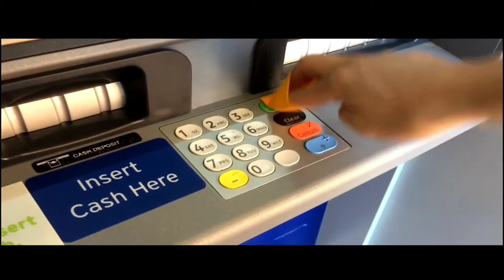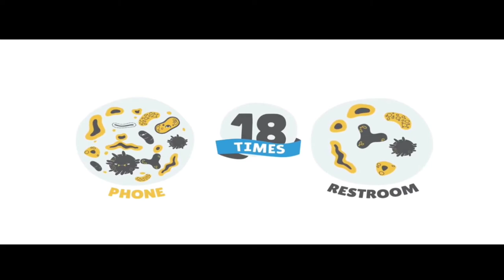Amazing Gadgets Used to Prevent CoronaVirus COVID 19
In this video i'll be telling you about amazing Gadgets used to prevent CoronaVirus COVID 19.
1. Contactless iHealth Thermometer Amazon US
2. Gryp Keychain Amazon India
3. Phonesoap Amazon US

Top 3 Smart Sanitization Gadgets
You Can Buy On Amazon 2020 | NEW TECH GADGETS Disclaimer: This video and description contains affiliate links, which means that if you click on one of the product links, I’ll receive a small commission. Thank you for the support ! copyrighted content used under the fair use exception for review, criticism and commentary or voice over. (in this video the Voice is my own) copyright disclaimer under section 107 of the copyright Act 1976, allowance is made for fair use for purposes such as criticism, comment, news reporting, teaching, scholarship, and research. All This products in this video belong to the website owner and the product owner. This is not a promotional video, just some cool gadgets that makes our life better.